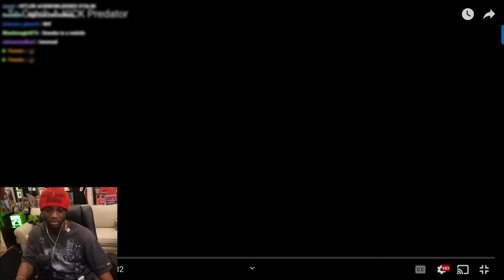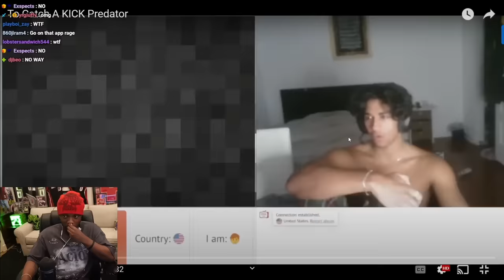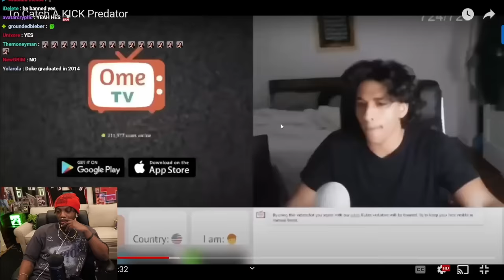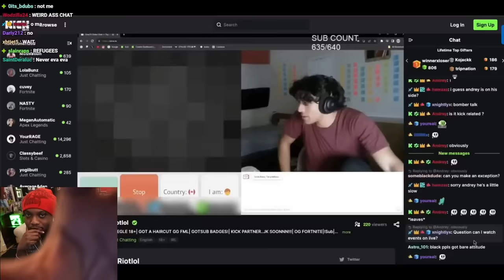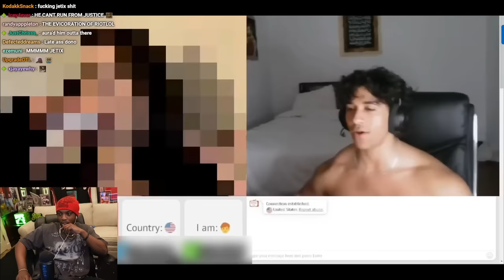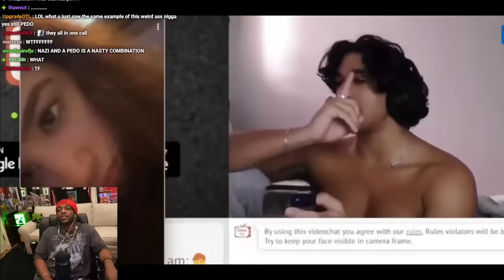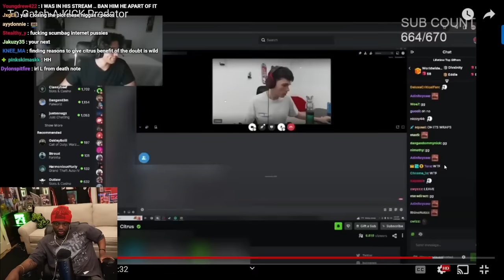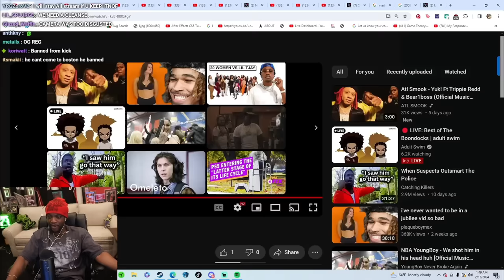The Most Disturbing Live Streamer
YourRAGE Reacts To "To Catch A Kick Predator"